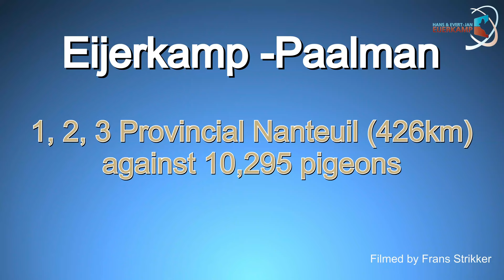SPECTACULAR RESULT FROM 426KM, 1 2 3 PROVINCIAL